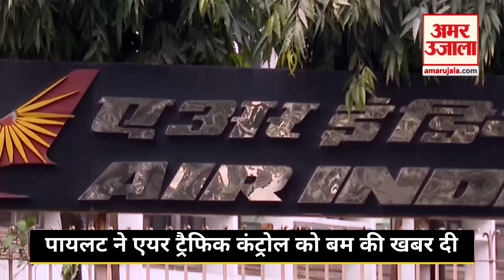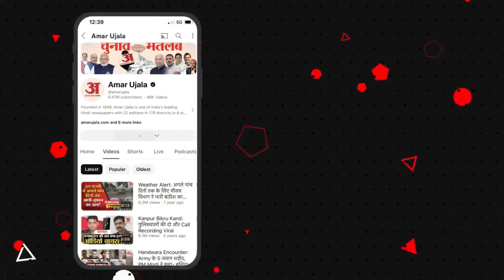Breaking News: एयर इंडिया के विमान को बम से उड़ाने की धमकी | Air India Bomb Threat Thiruvananthapuram